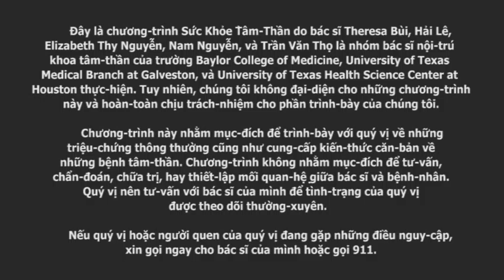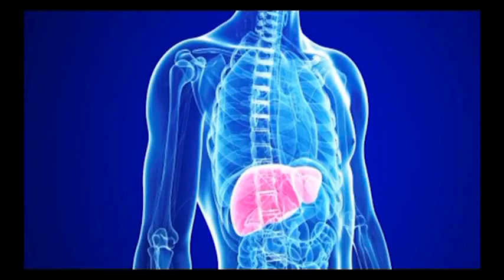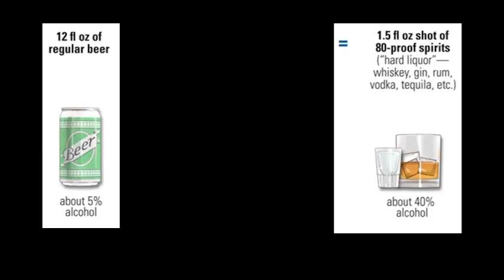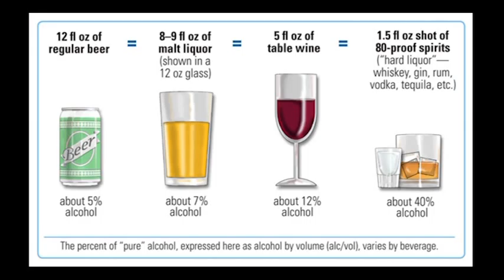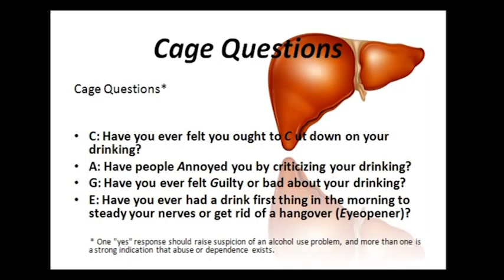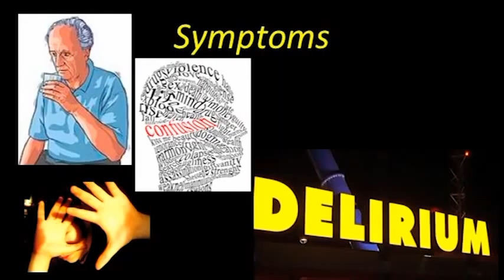Sức Khoẻ Tâm Thần - Nghiện Rượu – Alcoholism 44 p1